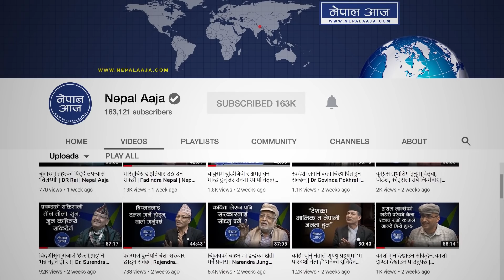बिनोद चौधरी र नबिल बैंकको कर्तुत: पैसा डिभिडेन्टको नाममा गैरकानुनी तरिकाले बिदेश लग्दै|Gokul Baskota